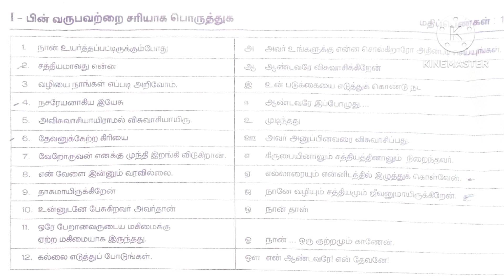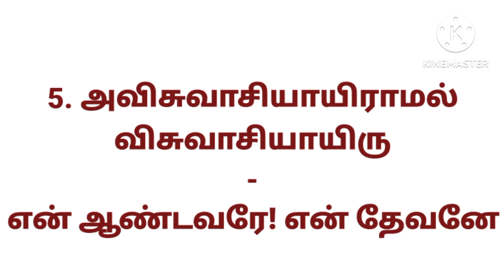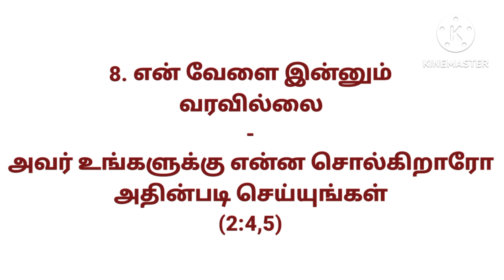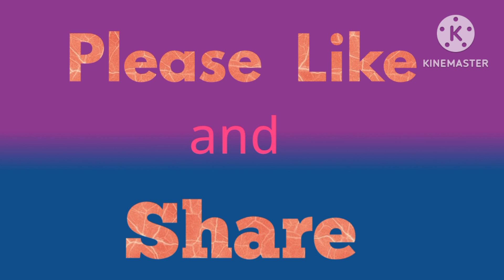முத்தெடுக்கவா 2023 வினாத்தாளின் விடைகள் | Muthuedukava bible test answer key | John bible quiz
முத்தெடுக்கவா 2023 வேதாகமத் தேர்வு மத்திபர்/பெரியோர் பிரிவு வினாத்தாளின் பொருத்துக பகுதியின் விடைகள் கொடுக்கப்பட்டுள்ளன.

யோவான்
யோவான் வேதாகம விடுகதை
யோவான் கேள்வி பதில்
யோவான் வேதாகம கேள்வி பதில்
யோவான் கேள்வி பதில்கள்
யோவான் வேதாகம கேள்வி பதில்கள்
யோவான் வினா விடை
யோவான் வேதாகம வினா விடை
யோவான் வினா விடைகள்
யோவான் வேதாகம வினா விடைகள்
யோவான் கேள்வி
யோவான் வேதாகம கேள்வி
யோவான் கேள்விகள்
யோவான் வேதாகம கேள்விகள்
யோவான் வினா
யோவான் வேதாகம வினா
யோவான் வினாக்கள்
யோவான் வேதாகம வினாக்கள்
யோவான் புதிர்
யோவான் வேதாகமப் புதிர்
யோவான் புதிர்கள்
யோவான் வேதாகம புதிர்கள்
யோவான் புத்தக கேள்வி பதில்
யோவான் புத்தக வினா விடை
யோவான் புத்தக கேள்விகள்
யோவான் புத்தக வினாக்கள்
யோவான் புத்தக புதிர்கள்

வேதாகம கேள்வி
வேதாகம கேள்விகள்
வேதாகம வினா
வேதாகம வினாக்கள்
வேதாகமப் புதிர்
வேதாகம புதிர்கள்
வேத புத்தக கேள்விகள்
வேத புத்தக வினாக்கள்
வேத புத்தக வினா விடை

John
john riddles
John chapter all
john kelvi bathil in tamil
John bible kelvi bathil in tamil
john kelvi pathil in tamil
john bible kelvi pathil in tamil
john question answer in tamil
John bible question answer in tamil
john question and answer in tamil
John bible question and answer in tamil
john questions and answers in tamil
john bible questions and answers in tamil
John quiz in tamil
john bible quiz in tamil
john study in tamil
john bible study in tamil
john riddles in tamil
john bible riddles in tamil
john trivia in tamil
john bible trivia in tamil
john questions in tamil
john bible questions in tamil
john kelvigal in tamil
john bible kelvigal in tamil
john vina vidai in tamil
john bible vina vidai in tamil
john bible quiz question answer in tamil

Bible kelvi bathil in john
bible kelvi pathil in john
bible question answer in john
bible question and answer in john
bible questions and answers in john
bible quiz in john
bible study in john
bible riddles in john
bible trivia in john
bible kelvigal in john
bible questions in john
bible question in john
bible vina vidai in john
bible quiz question answer in john
Bible kelvi in john

bible trivia in tamil
bible kelvi in tamil
bible kelvigal in tamil
bible question in tamil

Yovan riddles
yovan chapter all questions
Yovan
Yovan kelvi bathil in tamil
yovan bible kelvi bathil in tamil
yovan kelvi pathil in tamil
yovan bible kelvi pathil in tamil
Yovan question answer in tamil
yovan bible question answer in tamil
yovan question and answer in tamil
yovan bible question and answer in tamil
yovan questions and answers in tamil
yovan bible questions and answers in tamil
yovan quiz in tamil
yovan bible quiz in tamil
yovan study in tamil
yovan bible study in tamil
yovan riddles in tamil
yovan bible riddles in tamil
yovan trivia in tamil
yovan bible trivia in tamil
yovan question in tamil
yovan bible question in tamil
yovan questions in tamil
yovan bible questions in tamil
yovan kelvi in tamil
yovan bible kelvi in tamil
yovan kelvigal in tamil
yovan bible kelvigal in tamil
yovan quiz question answer in tamil
yovan bible quiz question answer in tamil

best john bible question answer in tamil
best bible questions in tamil
best john bible questions in tamil
best john bible kelvi pathil in tamil
best bible kelvi bathil in tamil
best john bible kelvi bathil in tamil
best bible question and answer in tamil
best john bible question and answer in tamil
best bible questions and answers in tamil
best john bible questions and answers in tamil
best bible trivia in tamil

யோவான் சுவிசேஷம் கேள்வி பதில்
யோவான் எழுதின சுவிசேஷம் வினா விடை
யோவான் எழுதின சுவிசேஷம் வேதாகம கேள்விகள்
யோவான் எழுதின சுவிசேஷம்
யோவான் எழுதின சுவிசேஷம் வினாக்கள்